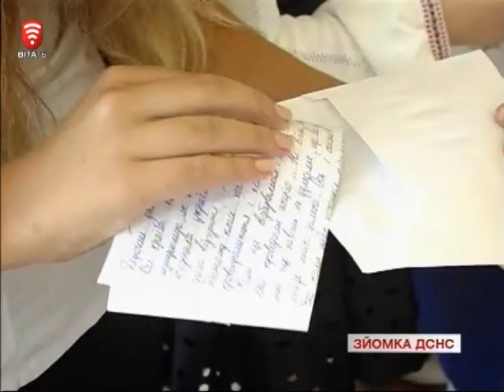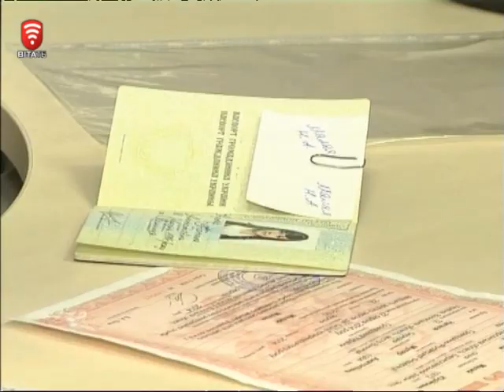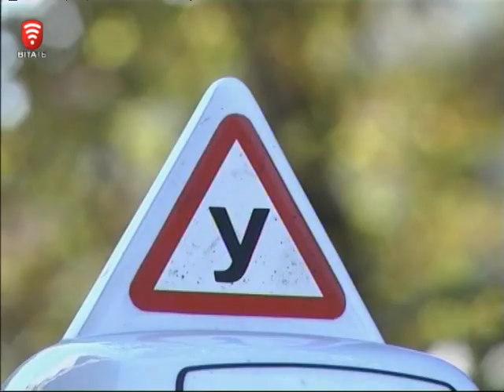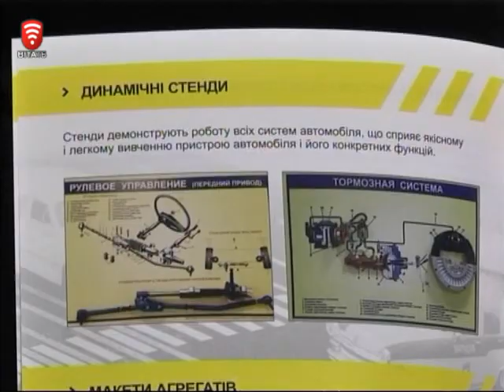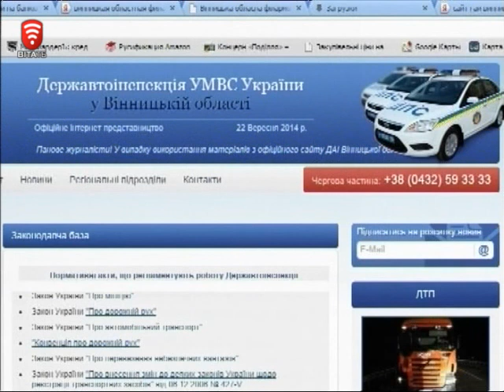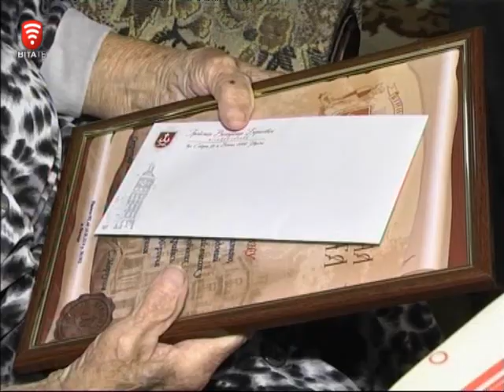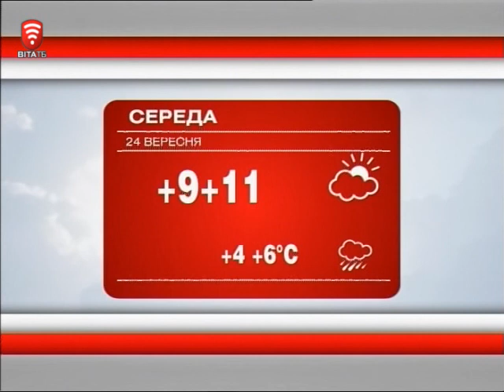Телеканал ВІТА новини 2014-09-23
Чому переписують правила дорожнього руху
100 років – не межа